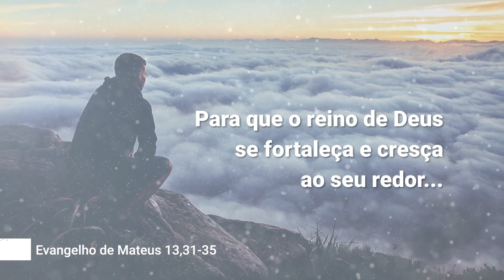Evangelho de 31 de julho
O Reino dos céus é como uma semente de mostarda que um homem semeia em seu campo. É também como o fermento que uma mulher mistura com a farinha, para que fique fermentada a massa, disse Jesus.

As coisas de Deus acontecem no silêncio e na simplicidade. Começam na pequenez e depois se tornam grandes como a mostarda que abriga passarinhos ou o fermento que leveda toda a massa. Ouça agora o que vou falar: para que o reino de Deus se fortaleça e cresça ao seu redor, coloque em prática o que é fundamental no cristianismo: querer bem a todos, sem discriminação, criando um clima de família entre todos. Feito isso, tudo o mais o próprio Deus fará!